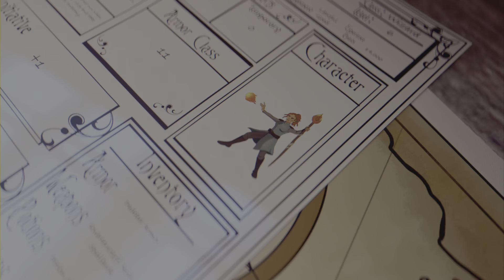The Texas Massacre but Johnny gives me a hard time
Music used in video - ShareFactory